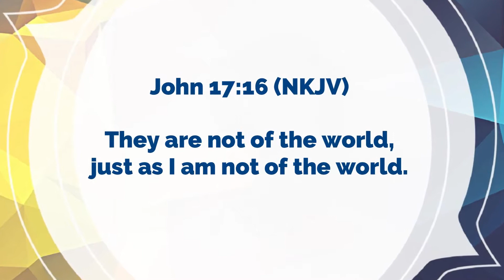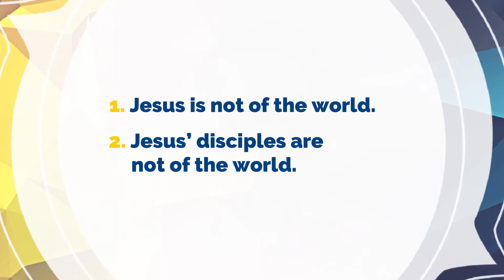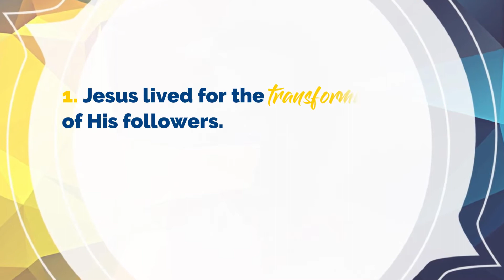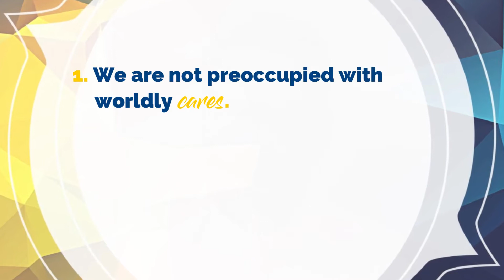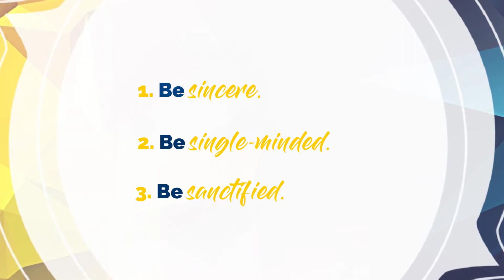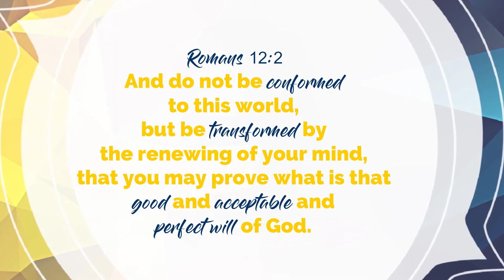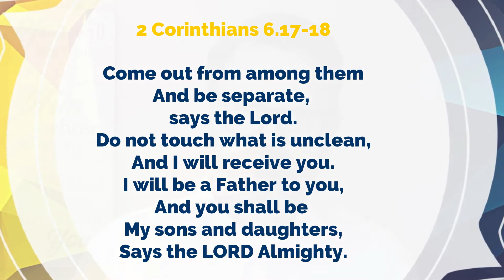Out of This World - John 17.16 (37th Anniversary Sermon)